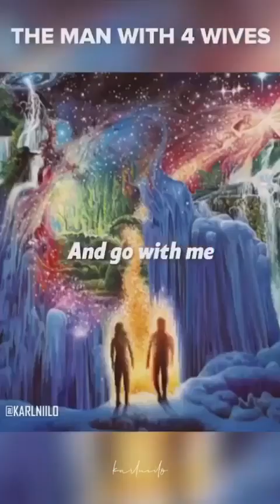THE ULTIMATE SECRET ABOUT LIFE (THAT NO ONE WANTS YOU TO KNOW)| THE MAN WITH FOUR WIVES | MOTIVATION